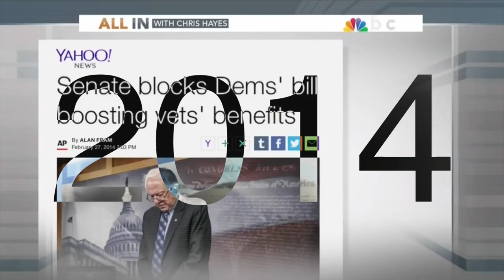Bernie Sanders - The Cost Of War Is Real